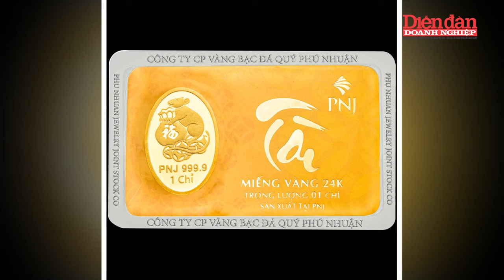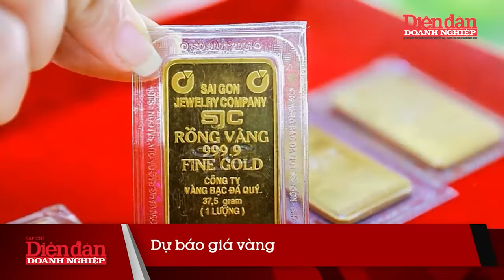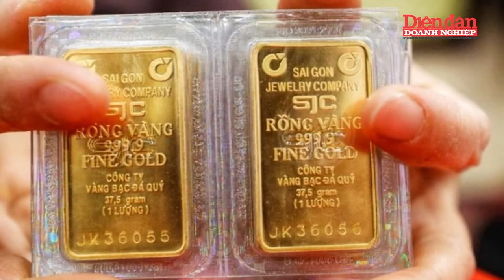Được “bơm lạc quan”, giá vàng đầu tuần tăng thẳng đứng | Tin tức 24h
DĐDN | Thị trường vàng đang trong trạng thái giống như một “thế lực không thể ngăn cản”, tháng 3/2024 tăng mạnh nhất trong vòng hơn 3 năm, kết thúc ở mức cao kỷ lục lịch sử - trên 2.200 USD/ounce.
Giá vàng ngày đầu tuần (1-4) SJC mua vào - bán ra trước phiên mở cửa giao dịch đầu tuần vẫn đang ở mức 78,3 - 80,8 triệu đồng/lượng, trong khi giá vàng thế giới vẫn tăng vững chắc ở mức 2.233 USD/oz. Đối với vàng miếng, quy đổi theo tỷ giá hiện hành tại Vietcombank, có giá khoảng 66 triệu đồng/lượng (chưa tính thuế, phí), giá vàng miếng của SJC dù chênh lệch giảm mạnh nhưng vẫn đang cao hơn giá vàng quốc tế là 12,288 triệu đồng/lượng.
Nhiều chuyên gia nhận định, việc vàng tiếp tục tăng trước hết là do lạm phát của Mỹ đang đi đúng kỳ vọng. Số liệu Bộ Thương mại Mỹ công bố ngày 29/3 cho thấy lạm phát cơ bản của nước này đã chậm lại trong tháng 2 vừa qua, trong khi chi tiêu tiêu dùng tiếp tục mạnh mẽ. Một số nhà phân tích cho rằng vàng đang thu hút động lực tăng mới vì lạm phát ít đe dọa hơn trước, mang lại những tín hiệu tích cực cho triển vọng của nền kinh tế và khả năng Cục Dự trữ liên bang Mỹ (Fed - Ngân hàng trung ương) sẽ cắt giảm lãi suất vào tháng 6 tới.
Mời quý vị và các bạn xem thêm:
👍Tạp chí Diễn đàn Doanh nghiệp